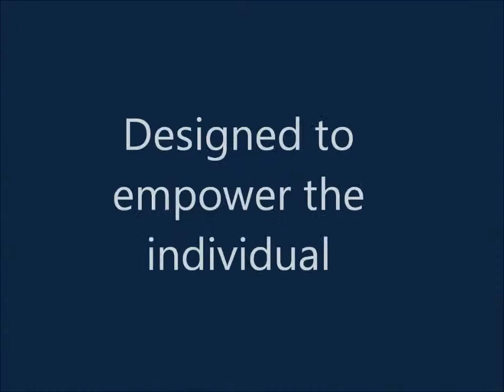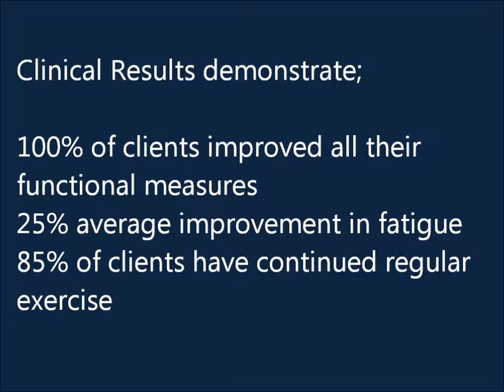MS Get a Head Start Program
The MS Get a Head Start Program is an innovative evidence based 6 week program designed to empower someone living with multiple sclerosis. It incorporates the core principles of exercise prescription supported by research as well as six educational topics. The program provides the individual with the skills needed to take control over their MS. For more information please contact